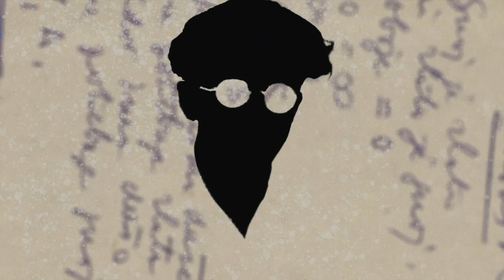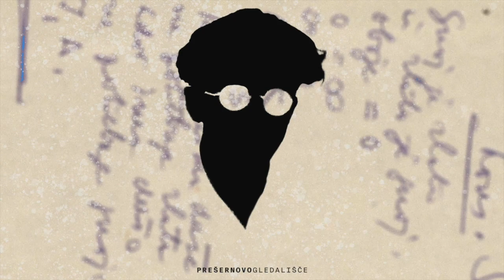Srečko Kosovel: JAZ PROTESTIRAM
Čas za POEZIJO: KOSOVEL #13
Interpretira: Vesna Pernarčič

Režija in montaža: Lada Petrovski Ternovšek
Avtor glasbe za uvodno špico: Blaž Gracar
Oblikovanje vizualne podobe: Mito Gegič in Tina Dobrajc

Spletni projekt Čas za POEZIJO: KOSOVEL nam bo priprl pogled v obširen in izjemno bogat opus tega tako mladega, tako genialnega in pronicljivega pesnika.
Igralke in igralci našega ansambla Vesna Jevnikar, Vesna Pernarčič, Darja Reichman, Miha Rodman, Blaž Setnikar, Vesna Slapar, Aljoša Ternovšek in Borut Veselko bodo interpretirali svoje najljubše pesmi Srečka Kosovela in tako vsaj del Kosovelove poezije delili tudi z vami.
Posnetke bomo objavljali trikrat na teden, predvidoma v ponedeljek, sredo in petek, na naši spletni strani ter prek družabnih omrežj.
Vabljeni v svet poezije!